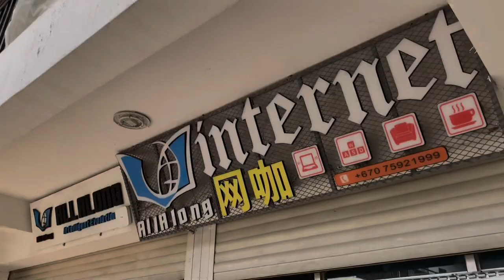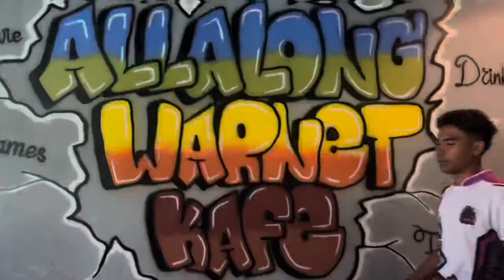Trailer Official Coming soon ba Pra-Liga iha Divizaun PUBGM no MLBB 2023!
Trailer official ba Ekipa hotu nebe prepara atu tuir no kompete iha PRA LIGA E-SPORTS Timor-Leste iha Periodo 2023

Divizaun Rua nebe mak prepara an (PUBGM & MLBB)

Hadia no Prepara imi nia Team hodi labele lakon oportunidade furak ida ne‼️